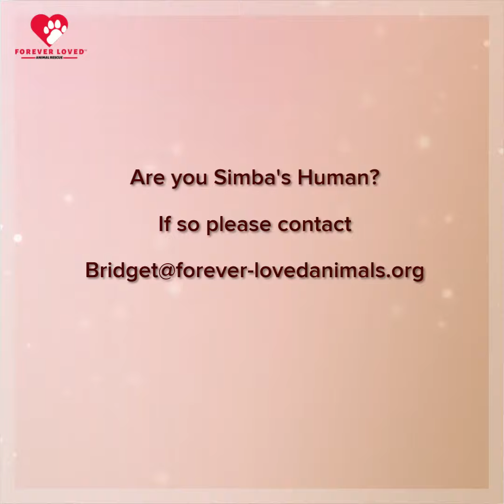Hi! I'm Simba!